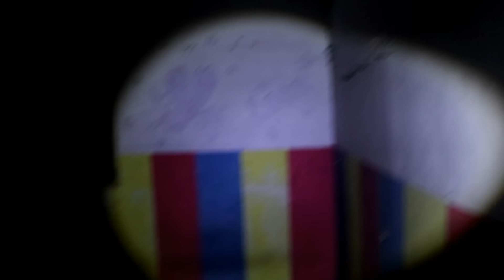EXPLORE SENDIRIAN ‼️ JADI BUCIN TV DI BEKAS PANTI JOMPO, KURSI RODA GERAK ⁉️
Facebook = Marcel Radhival ( Pesulap Merah Indonesia )

Client Service = 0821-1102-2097 ( Whatsapp Only, *Tari)